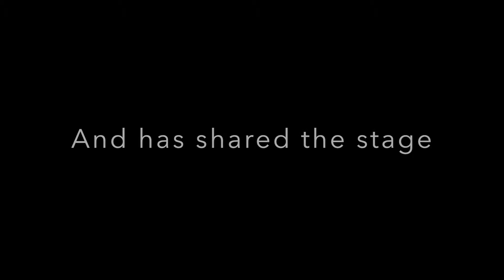Tim Schalch | Chuck Reedy | Line Dance Instructor & DJ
Line Dance Instructor, Tim Schalch and DJ Chuck Reedy have been teammates for over 3 years. Here's a little information about the two.